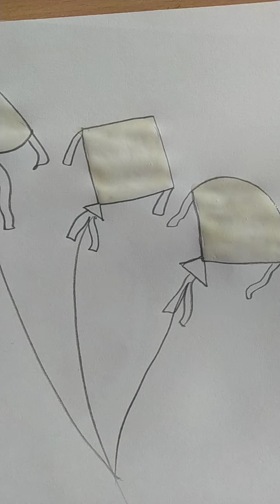class 1(different kinds of kites)